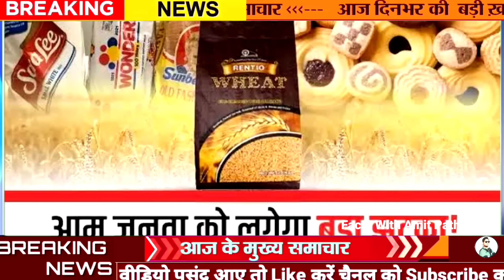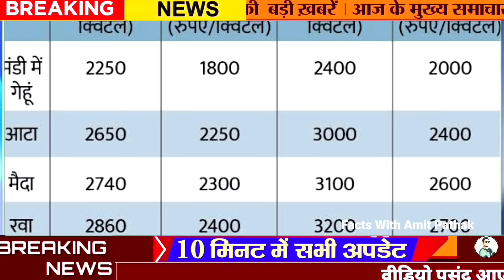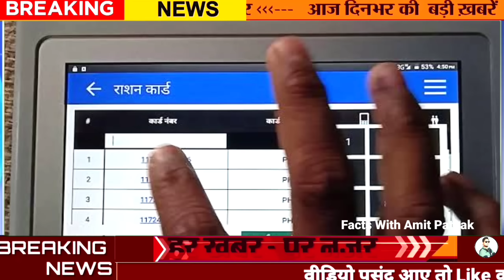Aaj ki khabar Today breaking News 11 may ki News, UP board Result kab ayega, Ration, Corona, समाचार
11 मई 2022 आज की ताजा खबर और मुख्य समाचार

Today Breaking News ! आज 11 मई 2022 के मुख्य समाचार बड़ी खबरें, PM Modi, UP, SBI, Bihar, Delhi

11 May 2022 today breaking news BREAKING news

Today Breaking News ! आज 11 मई 2022 के मुख्य समाचार बड़ी खबरें, किसान आंदोलन दिल्ली

modi news
11 May 2022 today breaking news BREAKING news

Rupee at record low: Rupee weakens by 60 paise to 77.50 against dollar, may go up to ₹ 79 in the coming days

 Employment opportunities increased due to improvement in retail sector, 15% increase in April: Report

Government has created new opportunities for private sector, manufacturing has been allowed: Finance Minister Sitharaman

Amit Shah on Census: Big announcement of Amit Shah; Next census will be e-census, will help in shaping policies

चक्रवात तूफानी ने पकड़ी रफ्तार, बंगाल और ओडिशा पर असर
Cyclone Asani Updates:12 किमी की रफ्तार से आगे बढ़ रहा चक्रवात असानी। यह तूफान आज पश्चिम बंगाल और ओडिशा के तटवर्तीय क्षेत्रों में अपना असर दिखाएगा। मौसम विभाग के मुताबिक, बंगाल और ओडिशा के समुद्री इलाकों में 90 से 125 किलोमीटर प्रति घंटे की रफ्तार से तूफानी हवाएं चल सकती हैं। कई जगहों पर बारिश भी होगी। तूफान का असर बिहार, झारखंड, छत्तीसगढ़ में भी रहेगा। 11 से 13 मई तक यहां बारिश होगी, साथ ही तेज हवाएं भी चलेंगी।

यूपी और उत्तराखंड के कई रेलवे स्टेशनों को बम से उड़ाने की धमकी
उत्तर प्रदेश और उत्तराखंड के कई रेलवे स्टेशनों और धार्मिक स्थलों को बम से उड़ाने की धमकी। धमकी भरे खत में जैश ए मुहम्मद का नाम।

देश में होगी ई-जनगणना
केंद्रीय गृह मंत्री अमित शाह का ऐलान- देश में होगी ई-जनगणना, 2024 तक देश में सभी जन्म और मृत्यु को जनगणना से जोड़ दिया जाएगा जो अपने आप अपडेट होता रहेगा। कोरोना महामारी के चलते जनगणना प्रक्रिया में देरी हुई है।

Nonstop News ! आज 11 मई 2022 के मुख्य समाचार, Pm Modi News, Today Breaking News, Headlines aaj ki taza khabar 11 May ki news aaj ki badi khabre Live

Facts With amit Pathak news Today 11_मई _2022

 11 मई 2022 आज की खबरें |देश के मुख्य समाचार|आज की ताजा खबरें|2022|mausam vibhag aaj weather Published on May 2022

Nonstop News ! आज 11 मई 2022 के मुख्य समाचार, Pm Modi News, Today Breaking News, Headlines

DLS_News DLS News aaj ki taza khabar 11 May ki news aaj ki badi khabre Live DLS news Today 11_मई _2022

Today_Breaking_News मुख्य समाचार 11 मई 2022 आज की खबरें |देश के मुख्य समाचार|आज की ताजा खबरें|2022|mausam vibhag aaj weather Published on May 2022